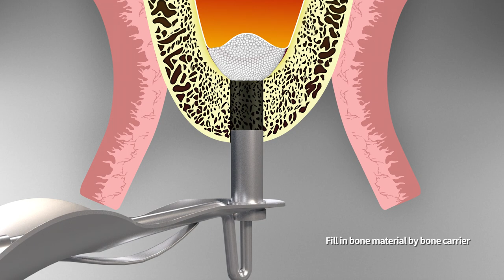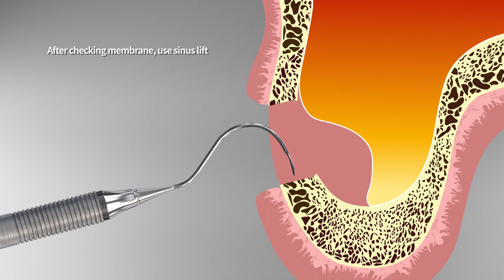Hydraulic Sinus Lifting Kit